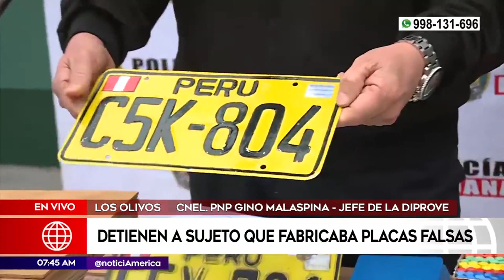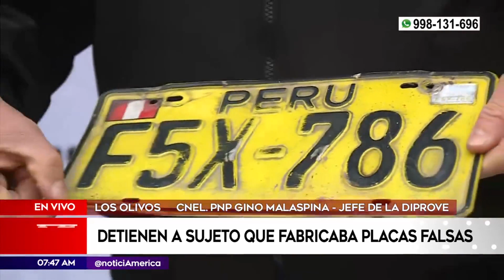Independencia: Policía detiene a hombre que vendía placas falsas | Primera Edición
PrimeraEdición Un sujeto que se dedicaba a la elaboración y venta de placas falsas para todo tipo de vehículos y ofrecía su servicio en un quiosco, en plena vía pública, fue capturado por agentes de la División de Prevención de Robo de Vehículos (Diprove) en el distrito de Independencia.

Hagámoslo bien.